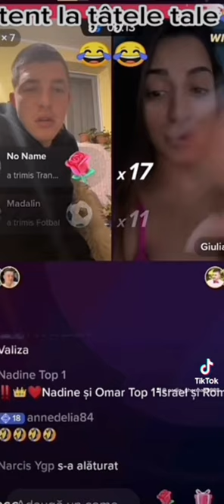Nadin Gherman se vede tatele live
Nadin Gherman pe live